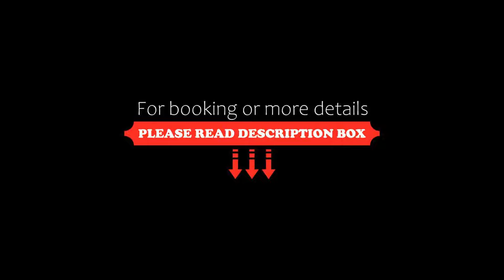The Westin Hyderabad Mindspace, Hyderabad, India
About Property:
Situated in the heart of Raheja Mindspace IT Park, The Westin Hyderabad offers luxurious rooms equipped with 37-inch plasma TV with DVD player. Featuring a 24-hour business centre, the hotel has an outdoor pool, a fitness centre, pampering spa treatments and 6 unique food and beverage restaurants. Complimentary WiFi is available in all rooms.
Decorated in muted colours, air-conditioned rooms come with a minibar, desk and safety deposit box. The spaciou...
Property Type: Hotel
Address: Raheja IT Park, Hitec city, Madhapur , 500081 Hyderabad, India
Searching For
1. The Westin Hyderabad Mindspace - Hyderabad - India
2. The Westin Hyderabad Mindspace - Hyderabad - India Address
3. The Westin Hyderabad Mindspace - Hyderabad - India Rooms
4. The Westin Hyderabad Mindspace - Hyderabad - India Amenities
5. The Westin Hyderabad Mindspace - Hyderabad - India Offers and Deals
Audio Credit:
Track Title: Reasons To Hope
Artist: Reed Mathis